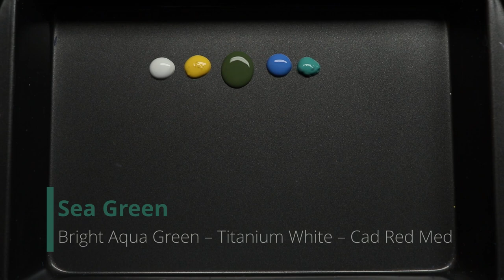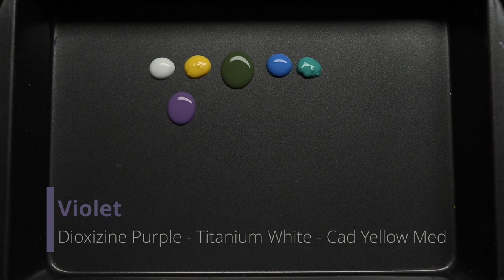Acrylic Landscape Painting of a Forest Lake & Campfire - Time Lapse - Artist Timothy Stanford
"Time Off" - 12x16” - Acrylic on Canvas  -

Even after “Tranquil Path” I still felt like I needed a break so I thought it would be fun to do a calm vacation scene.  The most challenging part of this piece was getting the light on the water right.  I actually tried doing a boat at first but got rid of it and painted the tent and campfire instead.  I’m not a huge camping fan—I’m too concerned about bear attacks—but it’d be nice to get lost in this scene for a while and I hope the viewer feels the same way!